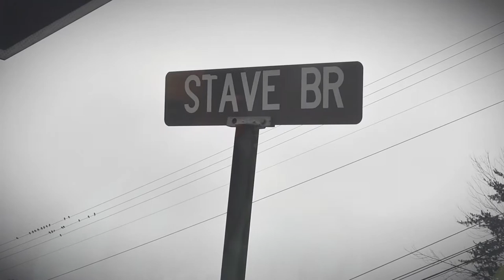The Scene of the Crime: Witten Double Homicide, part 1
Polly Hopkins presents the unsolved double homicide of Joel and Herbert Witten in 1998 in Johnson County, Kentucky.